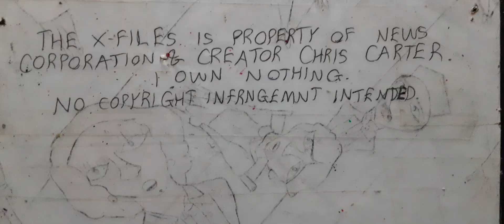The X-Files fan-art - based-off s5e13 Patient X (1998)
Prepare to live or die on The X-Files!

This fan-art of The X-Files was drawn way back in March 2019 and is based-off an epic UFO scene from the season 5 episode "Patient X."

Category: Entertainment